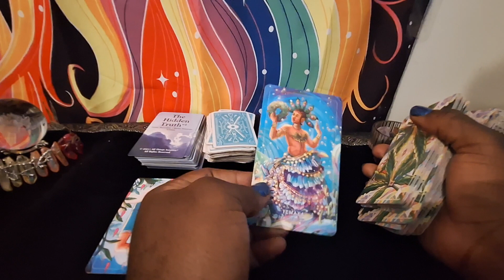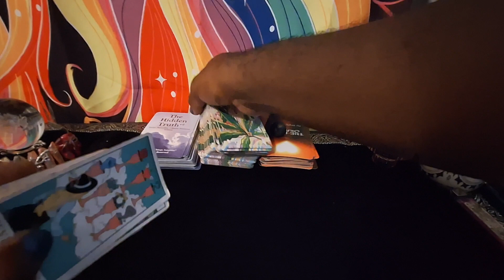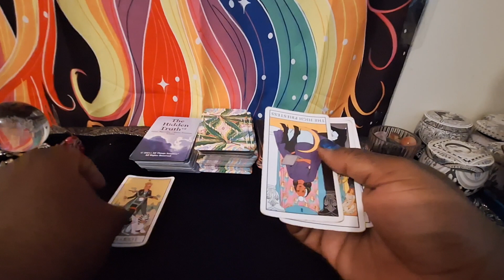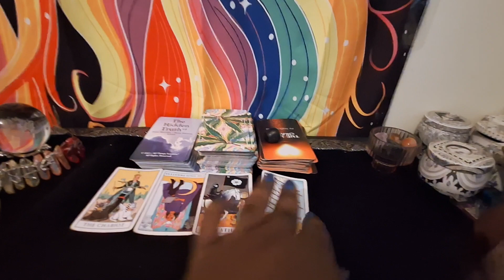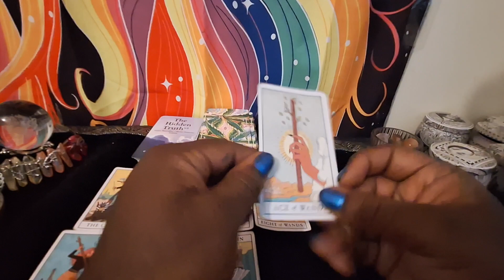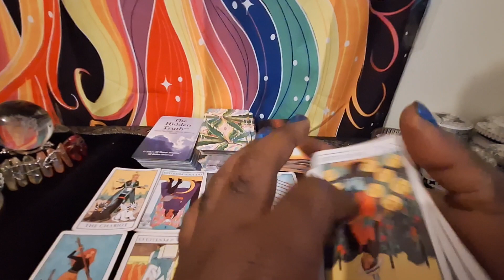Jong Kook(BTS) Tarot Reading